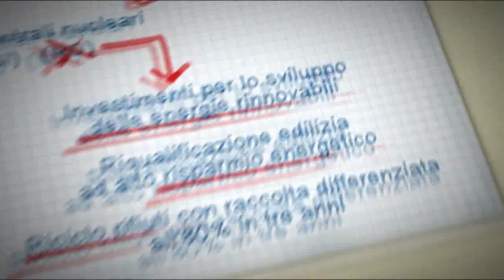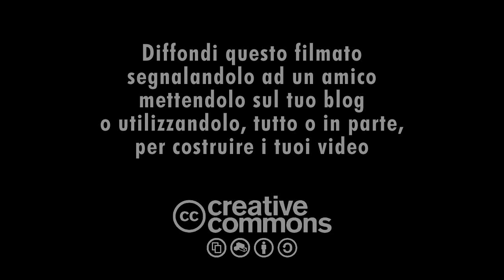Punto 8: Ambiente e qualità della vita